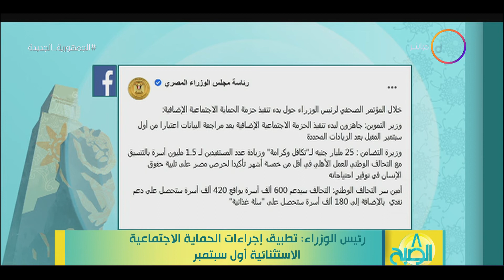8 الصبح - رئيس الوزراء: تطبيق إجراءات الحماية الاجتماعية الاستثنائية أول سبتمبر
8 الصبح - رئيس الوزراء: تطبيق إجراءات الحماية الاجتماعية الاستثنائية أول سبتمبر